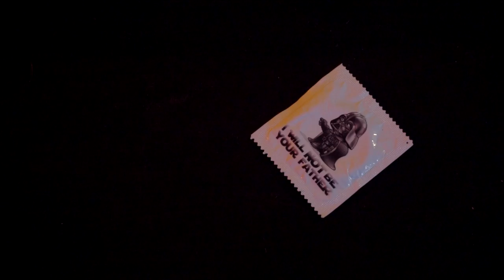Mattress Man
Directed by
Aaron Ellis

Written by
Toby Schwartz

Kyle Metz
as Colin

Max Renner
as Anthony

Kristina Rodemann
as The Mother

Paul Rivet
as The Showman

Cinematography by
Alison Todderud

Production Designer
Vanessa CJ

Editor/Script Supervisor
Miles Wilson (Yours Truly)

1st Assistant Director
Daniel Drummond

Gaffer
Prateek Damodaren

Key Grip
Alex Maliwauki

1st Assistant Camera
Chandler Freelander

Sound Mixer
David Jensen

Jameson Mitchell

Special Thanks
Chapman University
Dodge College
Roy Finch